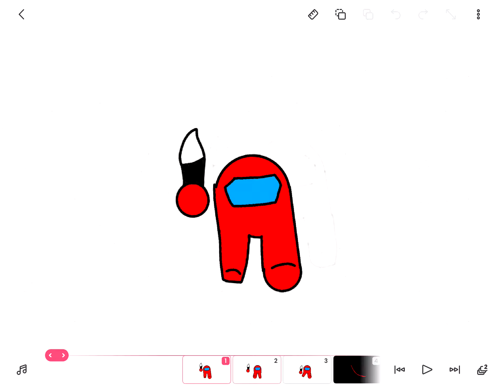Among us kill test